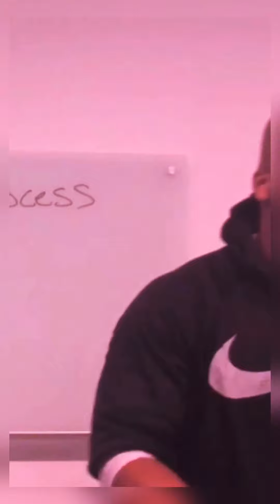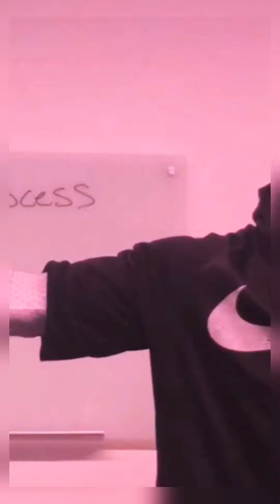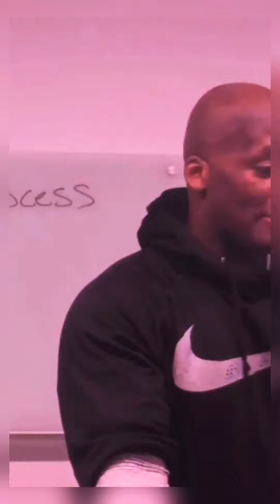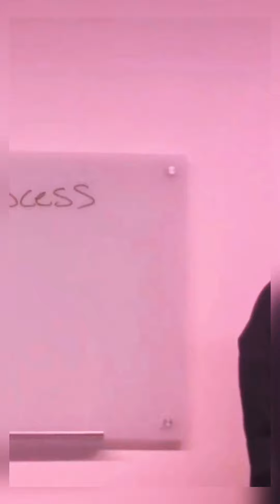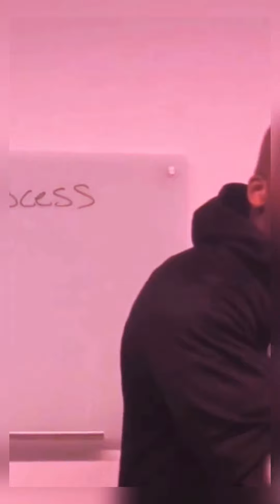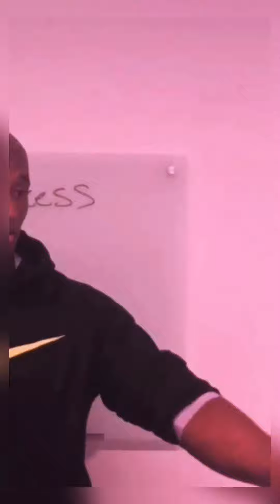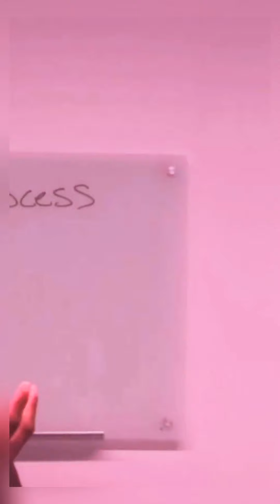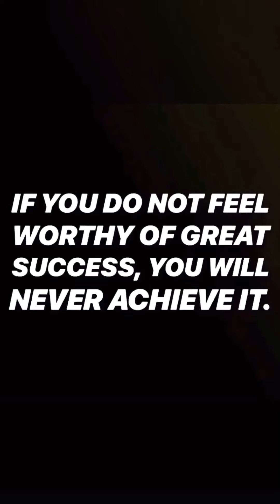Are You Prepared to Chase Your Dreams? | Delayed Gratification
🔊Nothing guarantees Success; •Delayed Gratification •Mindsetmatters •Grit •Passion •Purpose
However when your (💥Passionate💥) about what you do, you automatically ALIGN with your Goals/Faith/Vision😀 NEXT